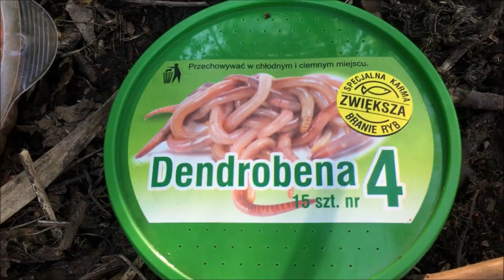28.🎣🐟Wzdręgi i okonie z 007🐟🎣(Polder Buków) (Łowisko 007) Bluszczów (Maj 2020)